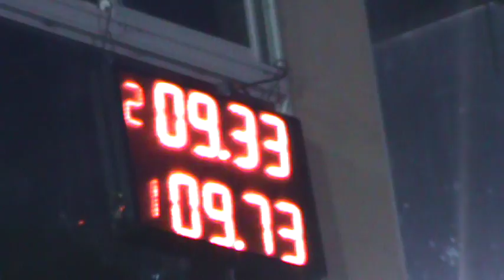300 libre 18 de Junio 2016 Picadas De Avellaneda El Canal de Todos.